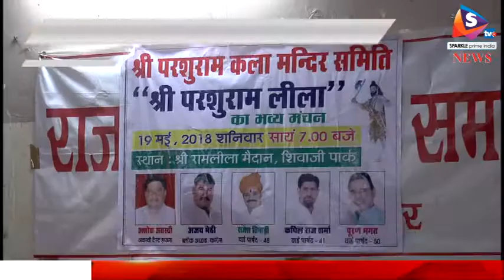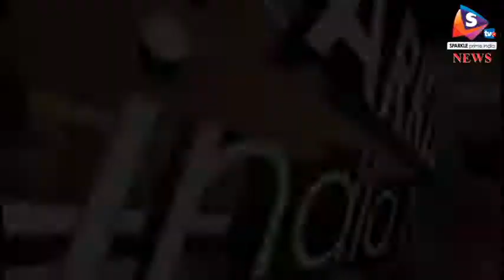भगवान परशुराम लीला का 19 को होगा मंचन, डॉ रोहिताश शर्मा रहेंगे मुख्य अतिथि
-श्री परशुराम कला मंदिर समिति द्वारा 19 मई को शाम 7 बजे शिवाजी पार्क रामलीला मैदान में भगवान परशुराम लीला का मंचन किया जाएगा। यह जानकारी बुधवार को संयोजक सत्यनाराण शर्मा ने एक प्रेस वार्ता के दौरान दी। उन्होंने बताया कि नाटक पारसी और आधुनिक शैली के साथ ध्वनि एवं प्रकाश का प्रयोग किया जाएगा।  समिति के अध्यक्ष राधामोहन शर्मा ने बताया कि कार्यक्रम के मुख्य अतिथि अंर्तराष्ट्रीय जल निराकरण समिति के अध्यक्ष डॉक्टर रोहिताश शर्मा, पूर्व विधायक कृष्ण मुरारी गंगावत, दिल्ली के आईपीएम अधिकारी महेश भारद्वाज, प्रधान आयकर आयुक्त विनोद तिवारी, अतिरिक्त पुलिस अधीक्षक यशपाल त्रिपाठी, धर्मवीर शर्मा, योगेश शर्मा, मोहन स्वरूप भारद्वाज, कृष्ण गुप्ता सीए, डॉक्टर अशोक पाठक, नीलेश खंडेलवाल, महेन्द्र श्र्मा आदि मौजूद रहेंगे। नाकट का निदेशन और लेखन रामोवतार पंडित का है। कार्यक्रम में डॉक्टर अनुरिता झा के निर्देशन में 9 बालिकाओं द्वारा कत्थक नृत्य किया जाएगा। प्रेस वार्ता में विद्याभुषण ग्रोवर, मधुसूधन शर्मा, राजहंस शर्मा, मानवेंद्र उपाध्याय, विनोद शर्मा, मोहित शर्मा सहित अन्य पदाधिकारी मौजूद रहे।